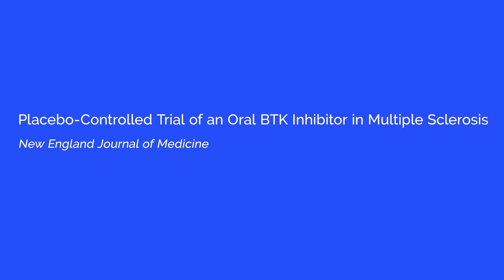Placebo-Controlled Trial of an Oral BTK Inhibitor in Multiple Sclerosis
Dr. Xavier Montalbán explains the results, the applications and the future steps of the study ‘Placebo-Controlled Trial of an Oral BTK Inhibitor in Multiple Sclerosis’ published in New England Journal of Medicine.